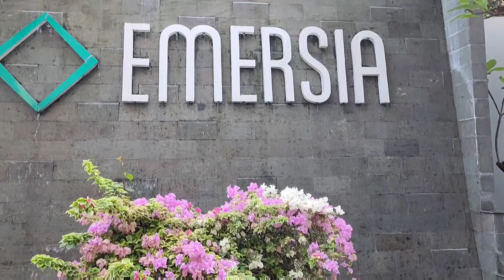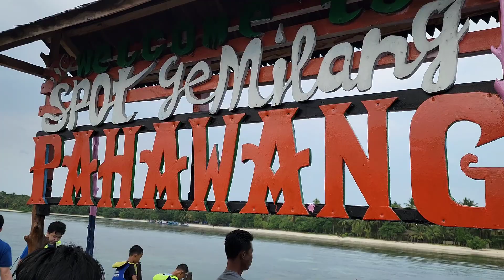liburan keluarga di pahawang lampung